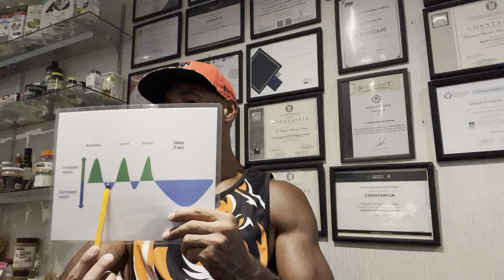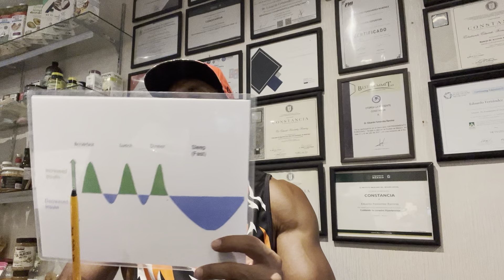Consulta por la mañana del 14 de junio 2023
A darle💯